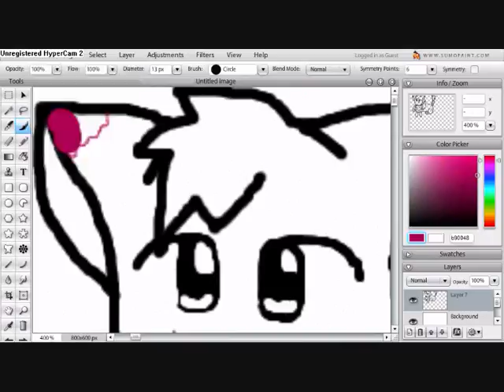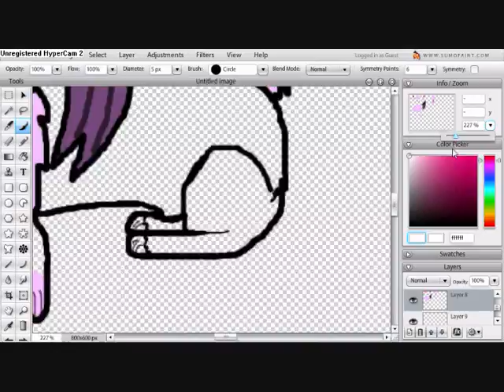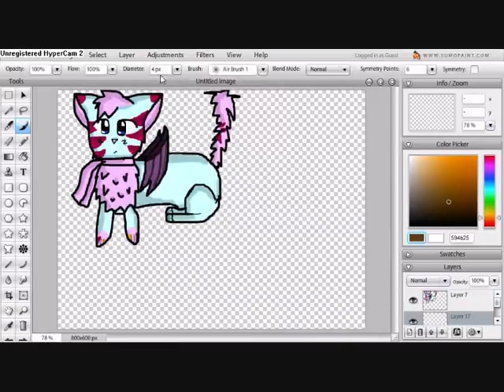speedpaint amazon in the wild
the best pictures ive done yet... also im quiting paint or ms paint err watevz -_-
the program is sumopaint its for advancd drawers you dont have to download anything :)